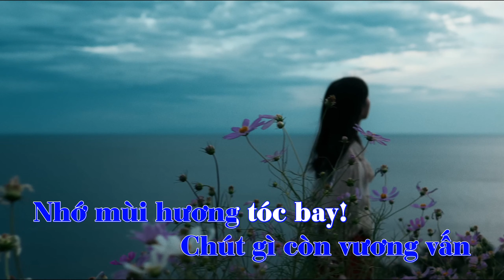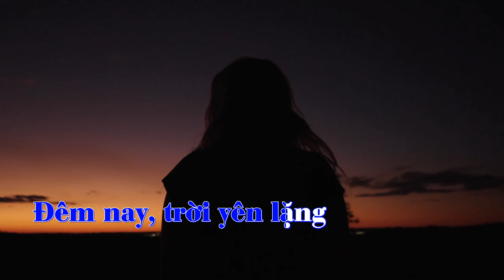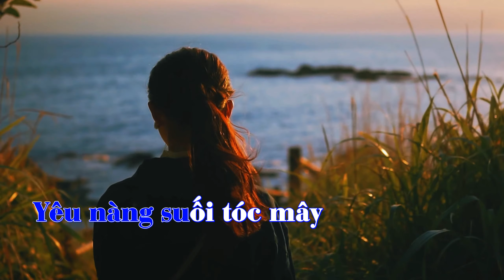Suối tóc mây Karaoke - BEAT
Sáng tác lời thơ Bùi Thảo - Phổ nhạc Đoàn Giang